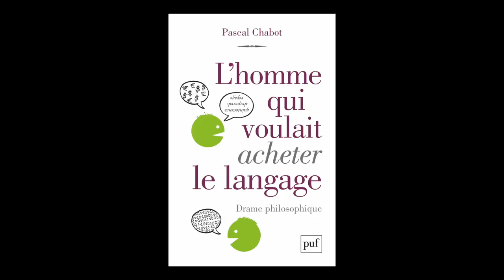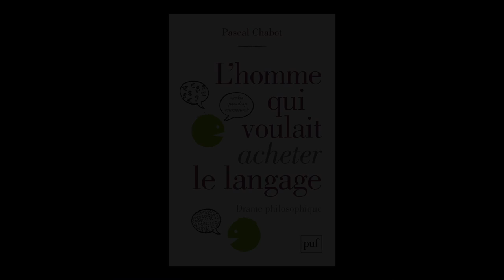Pascal Chabot - L'homme qui voulait acheter le langage : drame philosophique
Pascal Chabot vous présente son ouvrage "L'homme qui voulait acheter le langage : drame philosophique" aux éditions PUF. Rentrée littéraire automne 2018.